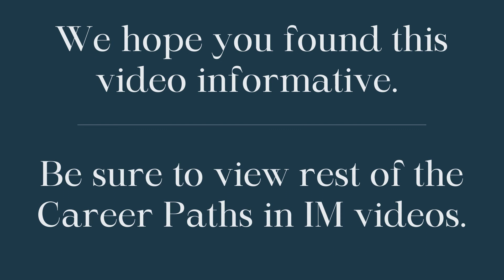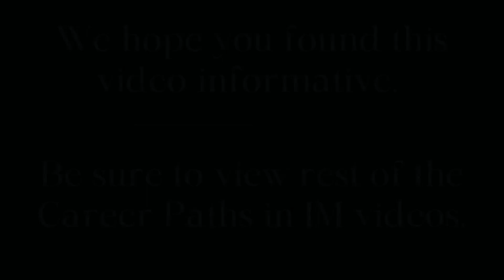Career Paths in IM - Dr. Stephen Brietzke - Academic Endocrinology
Watch the Career Paths in IM series to learn about the many areas of Internal Medicine. This video features Dr. Stephen Brietzke an Academic Endocrinologist.